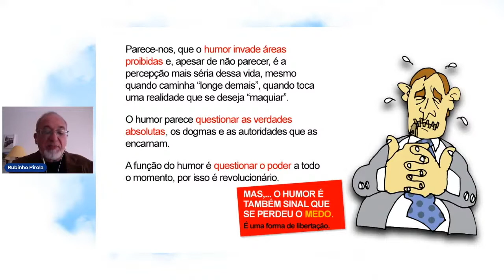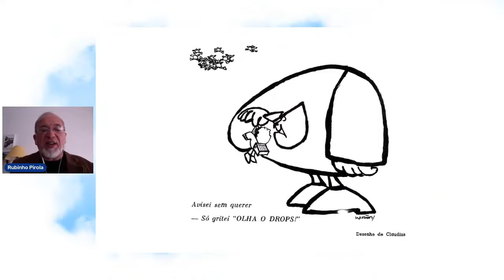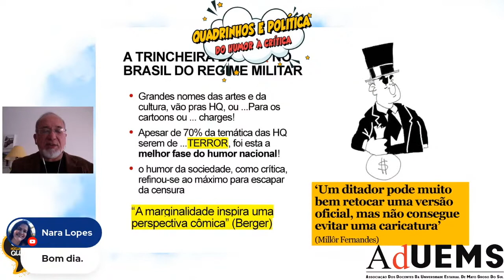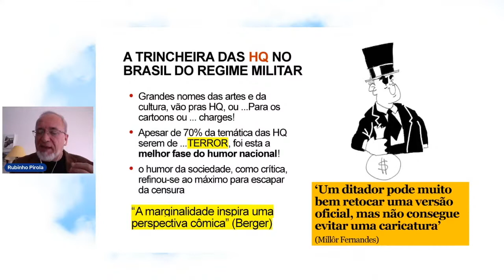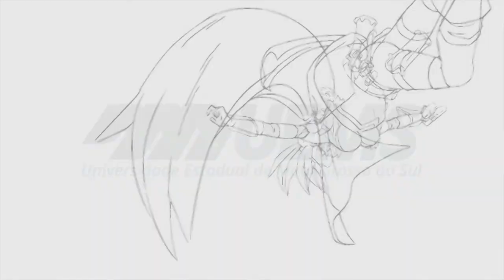A censura e a resistência das HQs durante a Ditadura no Brasil, com Rubinho Pirola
Rubinho Pirola (cartunista e pastor) fala sobre o papel dos quadrinhos como resistência durante a ditadura militar no Brasil. Para assistir ao vídeo completo, acesse